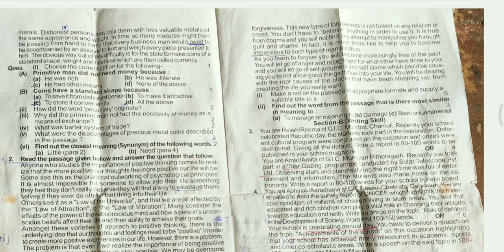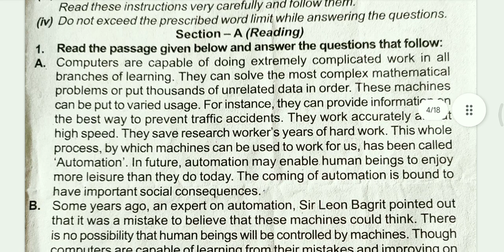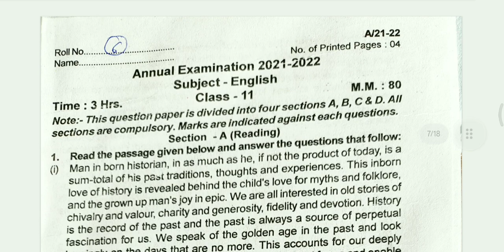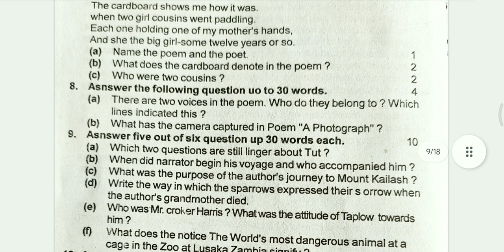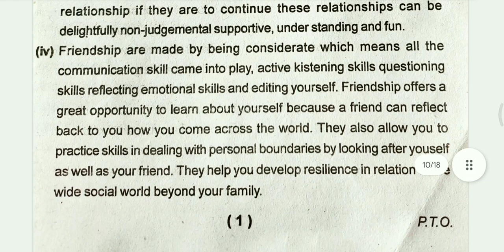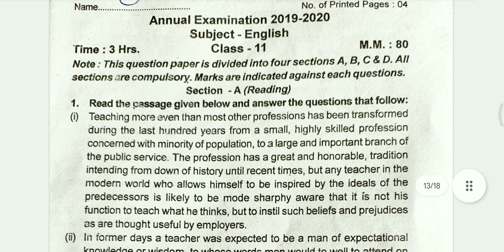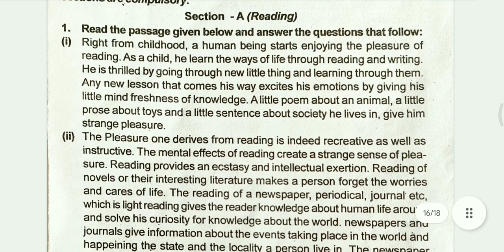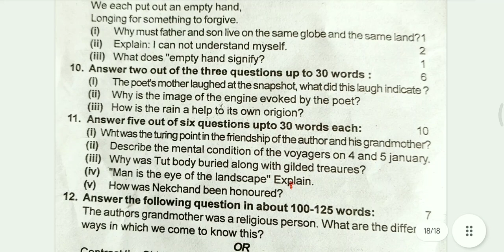Previous year's question paper for 11th Class (English)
Dear Students,
Sahayak institution provides online and offline classes for all who want to learn Language preparation for Government exams and Computer classes.

Sahayak institution Dehradun
Raj Sir

Please Give your Feedback about Channel and Videos Your feedback is valuable for us.

Thanks a lot ❤ again You all are my  family

Join the community and stay updated on new content

Thank you 🙏🌹❤  everyone for 150 plus family. I appreciate every view, comment, and subscription I have received. You are all amazing people!

Keep going and keep growing...